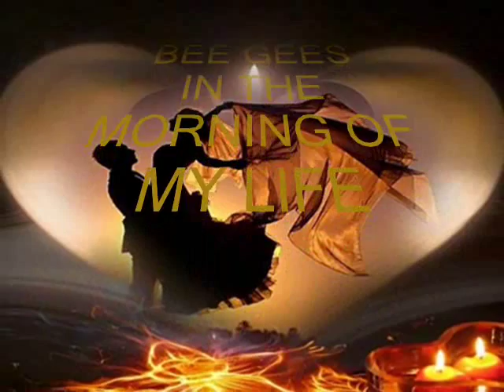Bee Gees - In the morning of my life 0001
Manhã da Minha Vida

Pela manhã, quando a lua está em seu descanso
Tu vais me encontrar na hora que eu mais gosto
Vendo os Arco-Íris brincarem com a luz do sol
Poças de água congeladas pela noite fria
Na manhã
É a manhã de minha vida

Durante o dia vou me encontrar contigo como antes
Vai me achar esperando no fundo do oceano
Construindo castelos nas areias movediças
Em um mundo que ninguém entende
Na manhã

Na manhã de minha vida
Os minutos demoram demais para passar
Por favor sê paciente com tua vida
É só de manhã e tu ainda vais viver teu dia

À noite eu vou levar-te à lua
Para o topo do canto direito
Do teto de meu quarto
Onde vais ficar até que o sol brilhe
No outro dia para balançar nas linhas da tua roupa
Talvez eu esteja bocejando

Na manhã
Na manhã
Na manhã